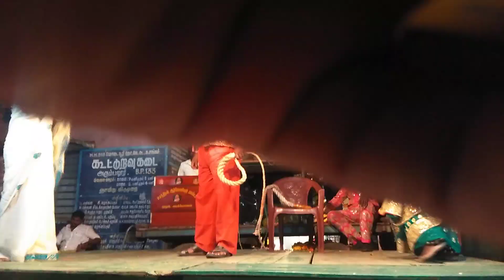Booking Agent No:9842327403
Arni V.Siva Ammu All Drama & Therukoothu Booking Best Place
Arani, Near: Old Bus Stand,
T.V Malai Dist

வாழ்க தமிழ்!
வளர்க நாடக கலை!

ஆரணி  V.சிவாஅம்மு நாடக கலை காக்கும் ஒருங்கிணைக்கும் அமைப்பு 🙏